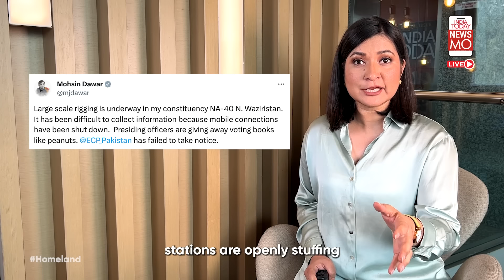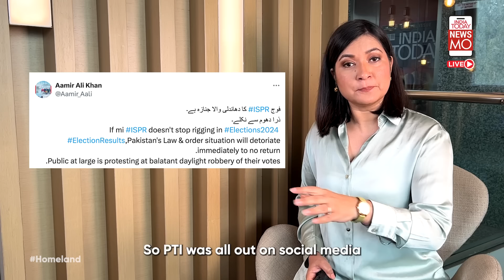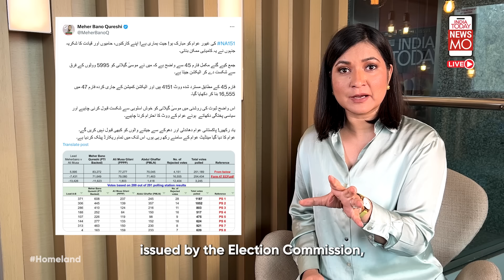Pak Elections- Imran Khan's loss is Sharif brothers gain, amid mass rigging allegations | Homeland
One week since Pakistan election on February 8, the PM is yet to be elected amid irregularities in results and and rigging allegations. Imran Khan-backed candidates trended but lost, Shehbaz Sharif is now set to get a second term as Prime Minister.